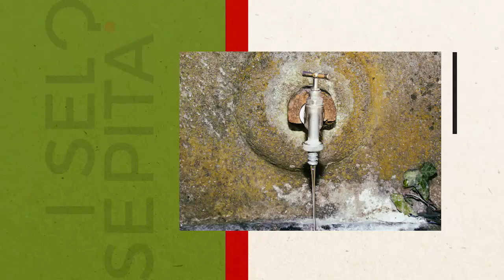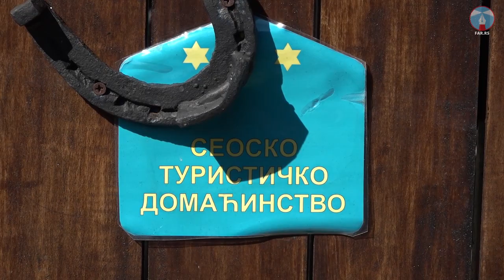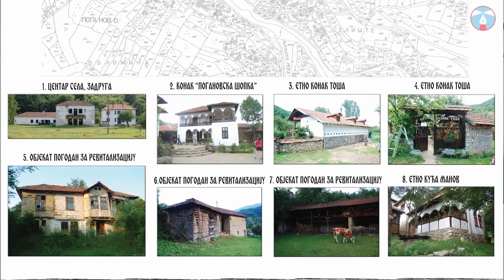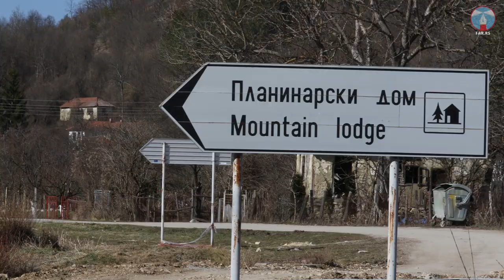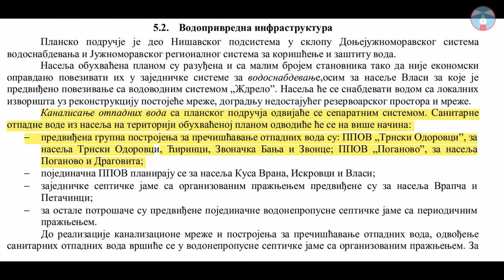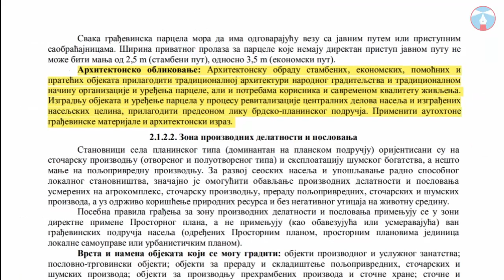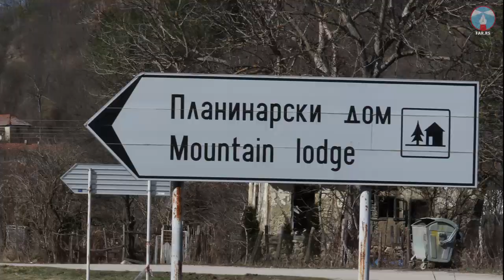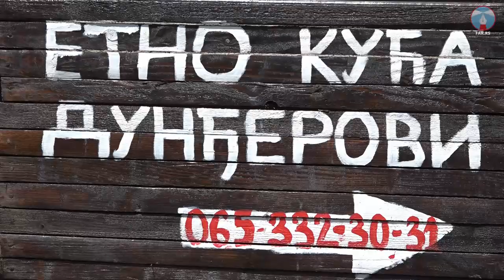I selo se pita - Poganovo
Poganovo je jedno od onih sela od koga se očekuje da bude predvodnik u razvoju
seoskog i ekološkog turizma na području opštine Dimitrovgrad, ali i Specijalnog
rezervata prirode “Jerma”.

Smešteno u podnožju Grebena i u neposrednoj blizini manastira “Svetog Jovana
Bogoslova”, u narodu poznatijeg kao “Poganovski manastir”, ovo selo postaje iz godine
u godinu privlačnije za turiste iz Srbije i susedne Bugarske, ali i drugih država.
Srednjevekovni manastir koji je pod zaštitom države od 1949. godine, živopisni kanjon
reke Jerme, autentična seoska arhitektura, asfaltni put i pre svega preduzetnička
inicijativa meštana, čine ovo selo posebnim u odnosu na ostala 42 naselja u
Dimitrovgradu.

Pitali smo meštane i preduzetnike iz ovog sela kako oni vide stanje u Poganovu, šta su
njihovi problemi i potrebe i kako može selo da se razvija. Potražili smo odgovor i od
stručnjaka, kao i od predstavnika lokalne samouprave.

2021.